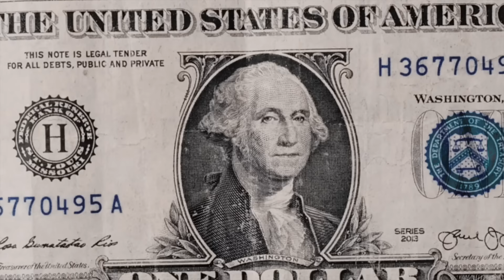Bulmaro Montoya ft. El Cheyo - Cada Quien Lo Suyo (Video Oficial)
Tema: Cada Quien Lo Suyo
Artista: Bulmaro Montoya ft El Cheyo
Productor Ejecutivo: Juan Luis Morales "Nito"
Duración: 3:14